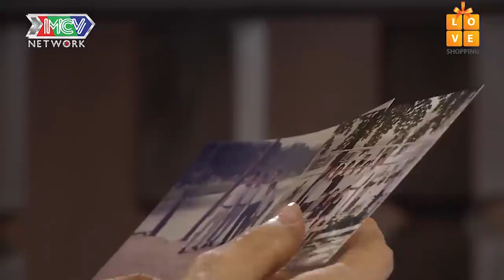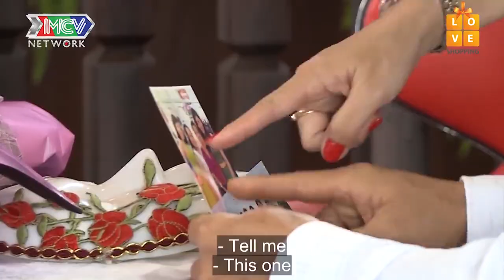BẠN GÁI CHÊ THIẾU NAM TÍNH ANH CHÀNG U51 HIỀN LÀNH PHẢN ỨNG LẠI RA SAO ... | HAT